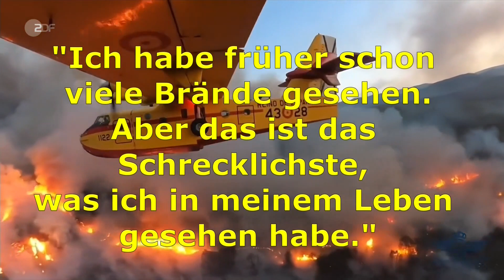Teneriffa Waldbrand aktuell News 27.08.2023 Brandstiftung und/oder Klimawandel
Die Verursacher des Brandes waren Brandstifter, doch die Wetterbedingungen haben die schreckliche Ausbreitung des Feuers entfacht ...

DANKE 🤗
Nicht vergessen:  Kommentare und Likes sind die Dinge, die meinen Kanal am Leben erhalten. 👍❤️‍